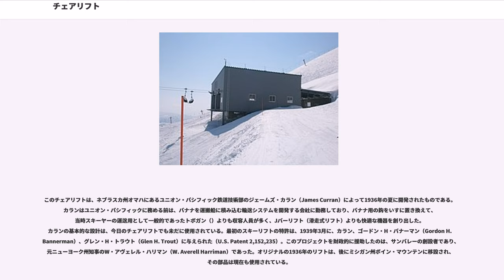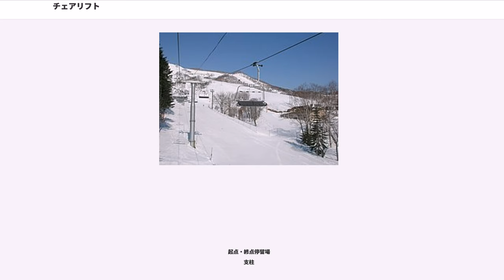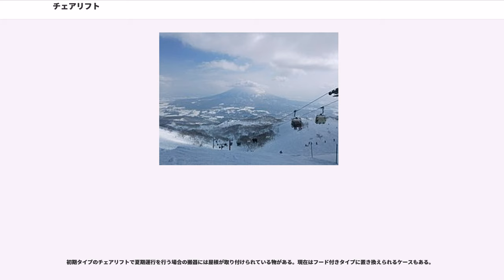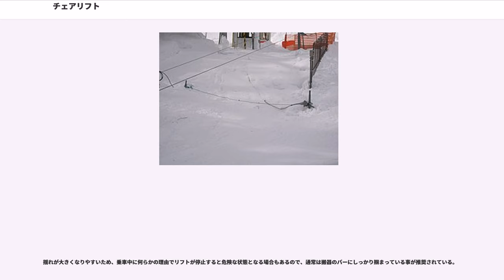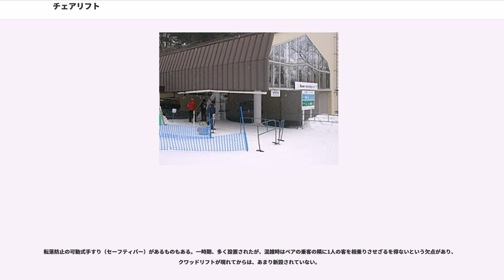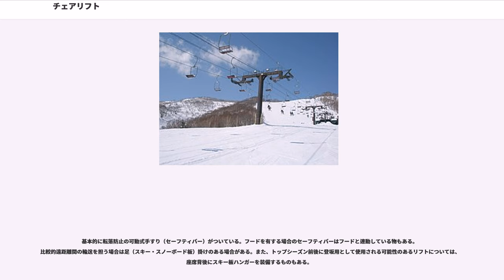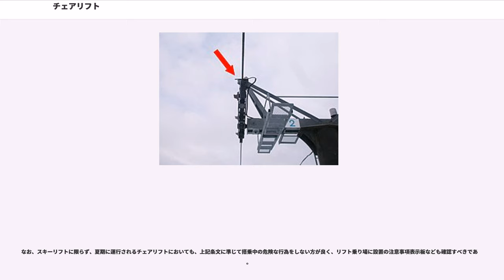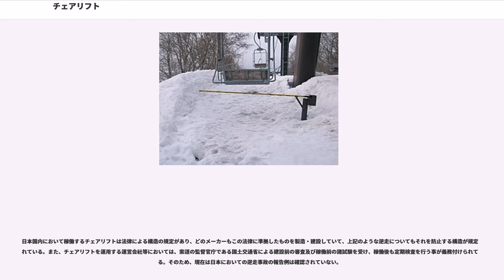チェアリフト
チェアリフト（）は、旅客用の高架索道で、両端のターミナルの間に張られて、連続して循環する環状の鋼製のケーブル（索）と、中間の塔とを有し、一連のいすを運搬するものである。主として山岳における交通手段であり、特にスキー場で用いられる（この場合にはスキーリフトと呼ばれる）。また、アミューズメント・パーク、種々の観光用施設でも見られ、都市交通としても次第に用いられるようになっている。

またこれとは別に滑走式リフトと呼ばれる、スキー・スノーボードの利用客がロープを直接掴む、またはロープやケーブルに取り付けた搬器に跨がる・掴まる、あるいはバー等の支持具に掴まる・背中や腰にあてがう事で移動するリフトも存在する。
旅客用ロープウェイは最も速いもので速度は秒速12m（時速 43.2km）に達する。これに対して、スキー場において長年にわたり主力の機器であった2人用チェアリフトは、1時間あたり約1,200人を、最高秒速2.3m（時速8.28km）で運ぶことが出来る。また、自動循環式4人用チェアリフトは、1 時間あたり約2,400人を、最高で秒速5m（時速18km）で運搬可能である。

人間用の索道は、アジアでは1600年代以前から山岳地帯で谷を越えるための手段としてよく知られていた。これは、編んだ線を、人が手で掴んで人力で横断するものであった。貨物を運搬するためのハーネスやかごにも革新的な改良が加えられた。

記録上で最初の機械式の索道は、ヴェネツィアのファウスト・ヴランチッチ（）が1616年に設計した複線式の乗客用のものである。業界では、一般にオランダ人ウィーブ・アダム（Wybe Adam）が1644年に初めての実用的なシステムを建設したと考えられている。この技術はヨーロッパのアルプス地方で発展したが、鋼索と電気駆動装置の出現によって急速に進歩し、広まった。第一次世界大戦は、イタリアとオーストリアの間で軍事用索道が大幅に利用されるきっかけとなった。

分かっているうちで最初のスキーリフトは、アメリカ合衆国アイダホ州サンバレーのスキー場に1936年に設けられたものである。このスキーリフトは、1939年以来サンバレー・リゾートの主要なスキーゲレンデとなったプロクター・マウンテン（より有名なボールド・マウンテンの3km東にある）に設置された。

このチェアリフトは、ネブラスカ州オマハにあるユニオン・パシフィック鉄道技術部のジェームズ・カラン（James Curran）によって1936年の夏に開発されたものである。カランはユニオン・パシフィックに務める前は、バナナを運搬船に積み込む輸送システムを開発する会社に勤務しており、バナナ用の鈎をいすに置き換えて、当時スキーヤーの運送用として一般的であったトボガン（）よりも収容人員が多く、Jバーリフト（滑走式リフト）よりも快適な機器を創り出した。カランの基本的な設計は、今日のチェアリフトでも未だに使用されている。最初のスキーリフトの特許は、1939年3月に、カラン、ゴードン・H・バナーマン（Gordon H. Bannerman）、グレン・H・トラウト（Glen H. Trout）に与えられた（U.S. Patent 2,152,235）。このプロジェクトを財政的に援助したのは、サンバレーの創設者であり、元ニューヨーク州知事のW・アヴェレル・ハリマン（W. Averell Harriman）であった。オリジナルの1936年のリフトは、後にミシガン州ボイン・マウンテンに移設され、その部品は現在も使用されている。

世界で2番目のチェアリフトは、1938年にオレゴン州マジックフッドに設けられたリブレット社（）のマジック・マイル（）と呼ばれるチェアリフトで、これは当時世界最長であった。これに先立って設けられたリフトもあったが、それらは採鉱運搬用に建設されたものをチェアリフトに転用したものであった（例えば、ユタ州パークシティにあった採鉱用索道は、1939年に人間用・スキー用に改造されている）。

ヨーロッパで最初のチェアリフトは、1940年にチェコ（当時のチェコスロバキア）に建設されたものである。また日本で最初のチェアリフトは、1946年（昭和21年）にかつて北海道札幌市の藻岩山に進駐軍専用として作られた「札幌スキー場」に架設されたものだが、現存せず、コンクリート台座の遺構だけが残っている。なお、民間用として最初に架設されたリフトは群馬県の「草津国際スキー場」（1948年（昭和23年）、現・草津温泉スキー...